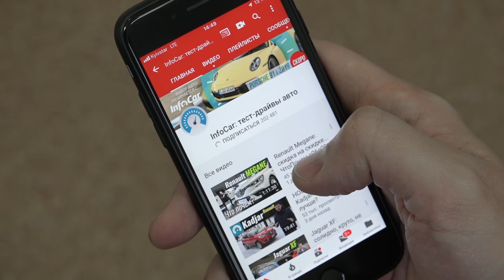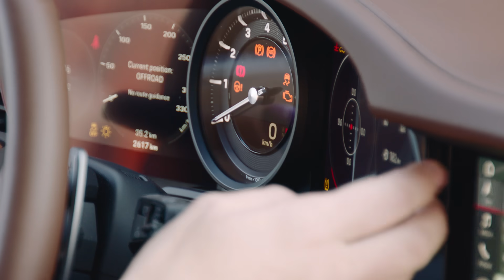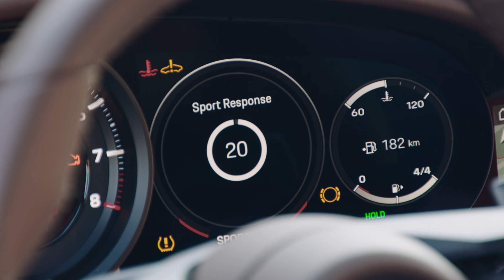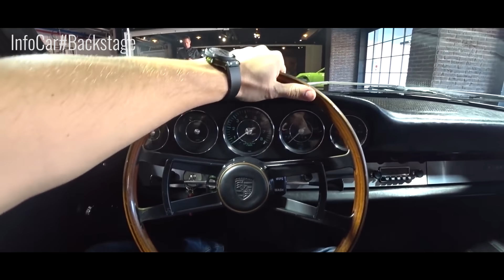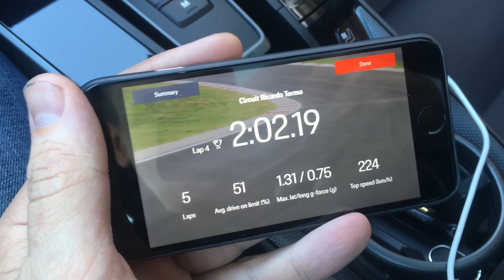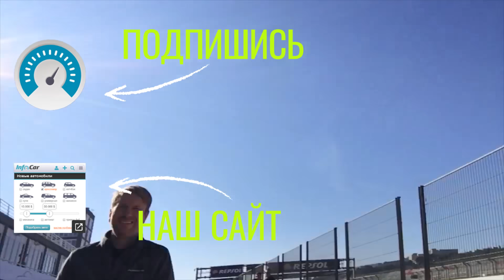Новый 911 ЖЖЁТ! Первый тест Porsche 911 2019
Как изменился Порше 911 в новом кузове 992? Стал быстрее или комфортнее? Давайте-ка сравним 8-ое поколение Porsche 911 с первым 1964 года?